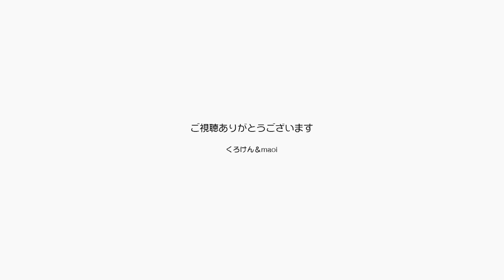新テクニック！！ジャンくんにダブルでブラッシング 【Jean & Pont 3119】2023/2/8 保護猫ジャンけんポン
ジャンくんの甘えん坊の様子はずいぶん認知されて来たと思いますが、パパやママに対する信頼がなせるものです。
今日のブラッシングは新たなテクニックを盛り込んで、両手にはめたラバーブラシでダブルブラッングです。
ジャンくんも完全に信頼して気持ちよさそう。
きれいになりました。